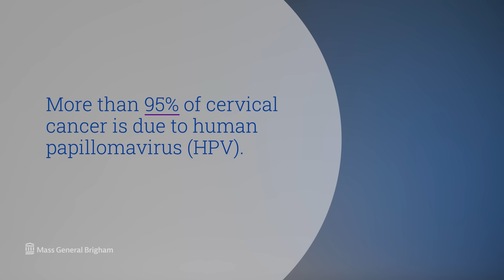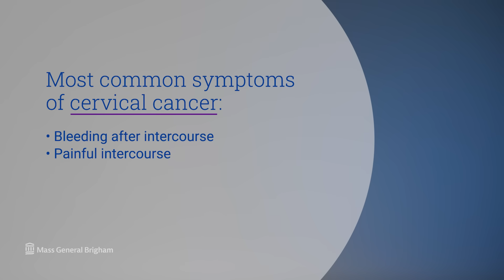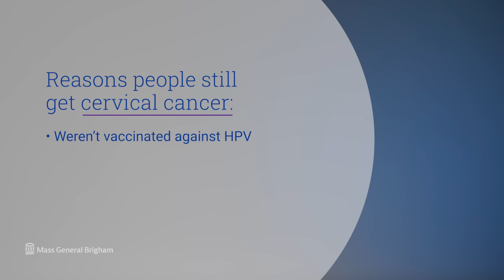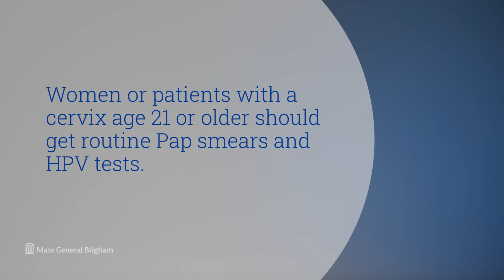Cervical Cancer: Causes, Symptoms, Treatment, and HPV Prevention | Mass General Brigham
What is cervical cancer and who is at risk? Learn how HPV and cervical cancer are connected and the causes, symptoms, treatment, and answers to common patient questions about this type of cancer. Rachel Clark Sisodia, MD, Gynecologic Oncologist and Gynecologic Surgeon at Massachusetts General Hospital and Senior Medical Director for Specialty Care and Patient Reported Outcomes at Mass General Brigham, discusses cervical cancer and why it is important to get regular gynecologic check-ups.

0:00 - Intro
0:20 - Understanding cervical cancer
0:36 - Cervical cancer causes
1:29 - Who is at risk for cervical cancer?
2:10 - Why is cervical cancer dangerous?
2:25 - Cervical cancer symptoms
3:00 - Cervical cancer treatment
4:07 - Cervical cancer prevention